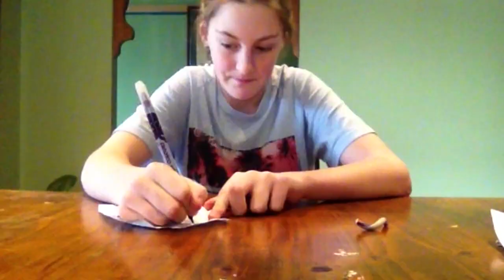The Weird Things ( trailer 2019)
Movie coming out in summer